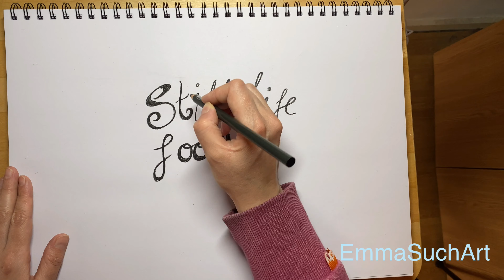Still Life Food Title Page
Thank you for joining me for this drawing tutorial. I am an Art Teacher and Artist and have created this tutorial for use in my Art Lessons for my students but you are welcome too if you are not one of them. Our project is about Still-Life Forms. In this tutorial I demonstrate how to design a Title Page on this theme. Written instructions and a drawing demo guide you through one way to design a sketchbook title page to mark the start of a Still-Life Food project. I hope you find it helpful!

For this tutorial I used this fantastic charcoal pencil (ad)

And the pencil crayons I used in this tutorial: